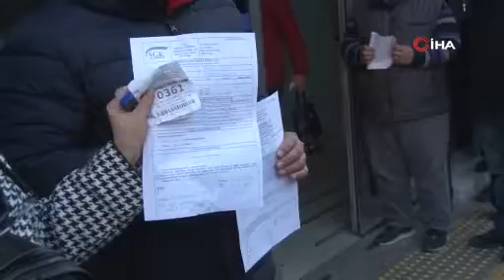İzmir’de EYT kuyruğu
İzmir’de, emeklilikte yaşa takılanlarla (EYT) ilgili yapılan açıklama sonrası vatandaşlar, borçlanma ve prim gün sayısı hesaplaması için Sosyal Güvenlik Kurumuna (SGK) adeta akın etti